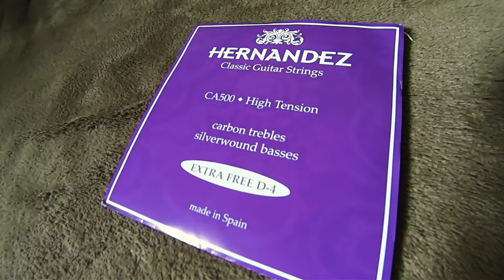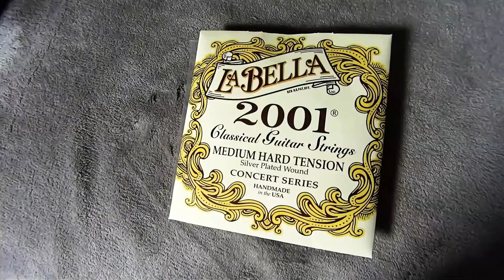Hernandez CA500 HT Carbon Strings VS. la Bella 2001 Classical Strings